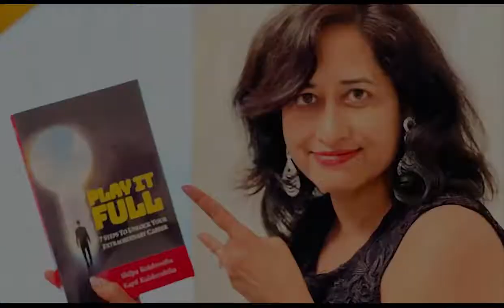Must Watch Biggest Trait of Successful Leaders | Great Leadership Trait | Shilpa Kulshrestha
In this video, I am talking about the biggest trait that every successful leader has. If you apply this trait in your life you will be the next successful leader.

Hi, My name is Shilpa Kulshrestha. I am a Game Changer Coach, Founder of Scintillate & Author of the bestselling book - “Play it Full”.

I will be continuously uploading more videos on this channel now for you all. So get ready to learn how to transform your life.

✨Tags✨

shilpa kulshrestha
Traits Great Leaders Have
Traits All Leaders Possess
Traits All Great Leaders Possess
how to be a great leader
sadhguru videos
3 tips of a great leader
motivational
motivational speech
motivational video
motivation
inspirational video
Habits Of All Successful People
successful habits
habits speech
habits motivational video
habits motivation
successful people motivation
motivation for success
goal setting
goal setting success
set goals

✨Hashtags✨